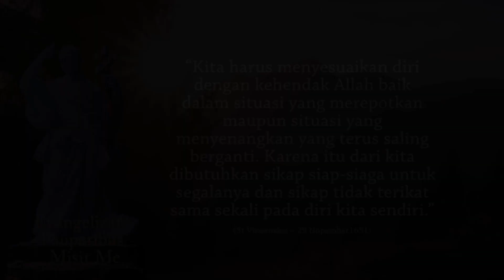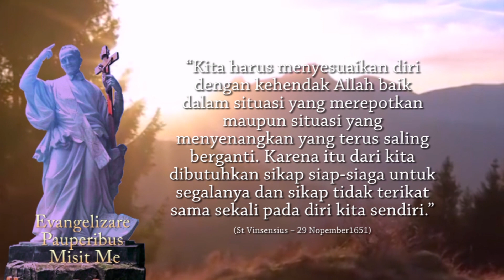PELAYAN KASIH di UKRAINA | Beata Marta Anna Wiecka | Rehavin 30 Mei 2022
Marta Anna Wiecka adalah biarawati Katolik Roma dari Suster-suster Vinsensian di Polandia. Dia mengambil nama "Maria" setelah mengambil sumpahnya. Wiecka bekerja sepanjang hidupnya sebagai perawat di berbagai rumah sakit di Polandia dan di Ukraina.
Hari Biasa Pekan VII Paskah
Kis. 19:1-8; Mzm. 68:2-3,4-5ac,6-7b; Yoh. 16:29-33.
BcO Kis. 25:1-27.

Kis 19:1 Ketika Apolos masih di Korintus, Paulus sudah menjelajah daerah-daerah pedalaman dan tiba di Efesus. Di situ didapatinya beberapa orang murid.

Kis 19:2 Katanya kepada mereka: "Sudahkah kamu menerima Roh Kudus, ketika kamu menjadi percaya?" Akan tetapi mereka menjawab dia: "Belum, bahkan kami belum pernah mendengar, bahwa ada Roh Kudus."

Kis 19:3 Lalu kata Paulus kepada mereka: "Kalau begitu dengan baptisan manakah kamu telah dibaptis?" Jawab mereka: "Dengan baptisan Yohanes."

Kis 19:4 Kata Paulus: "Baptisan Yohanes adalah pembaptisan orang yang telah bertobat, dan ia berkata kepada orang banyak, bahwa mereka harus percaya kepada Dia yang datang kemudian dari padanya, yaitu Yesus."

Kis 19:5 Ketika mereka mendengar hal itu, mereka memberi diri mereka dibaptis dalam nama Tuhan Yesus.

Kis 19:6 Dan ketika Paulus menumpangkan tangan di atas mereka, turunlah Roh Kudus ke atas mereka, dan mulailah mereka berkata-kata dalam bahasa roh dan bernubuat.

Kis 19:7 Jumlah mereka adalah kira-kira dua belas orang.

Kis 19:8 Selama tiga bulan Paulus mengunjungi rumah ibadat di situ dan mengajar dengan berani. Oleh pemberitaannya ia berusaha meyakinkan mereka tentang Kerajaan Allah.

Yoh 16:29 Kata murid-murid-Nya: "Lihat, sekarang Engkau terus terang berkata-kata dan Engkau tidak memakai kiasan.

Yoh 16:30 Sekarang kami tahu, bahwa Engkau mengetahui segala sesuatu dan tidak perlu orang bertanya kepada-Mu. Karena itu kami percaya, bahwa Engkau datang dari Allah."

Yoh 16:31 Jawab Yesus kepada mereka: "Percayakah kamu sekarang?

Yoh 16:32 Lihat, saatnya datang, bahkan sudah datang, bahwa kamu diceraiberaikan masing-masing ke tempatnya sendiri dan kamu meninggalkan Aku seorang diri. Namun Aku tidak seorang diri, sebab Bapa menyertai Aku.

Yoh 16:33 Semuanya itu Kukatakan kepadamu, supaya kamu beroleh damai sejahtera dalam Aku. Dalam dunia kamu menderita penganiayaan, tetapi kuatkanlah hatimu, Aku telah mengalahkan dunia."